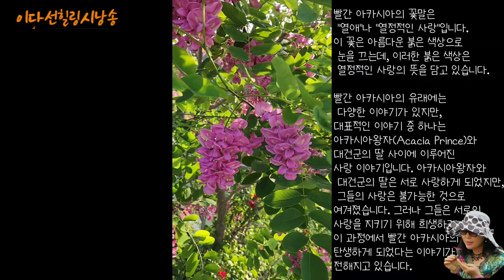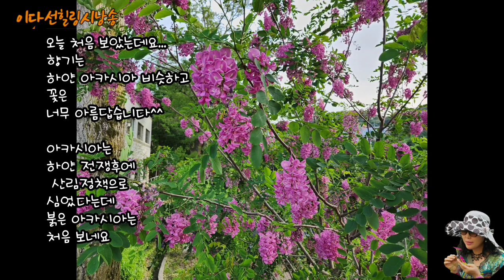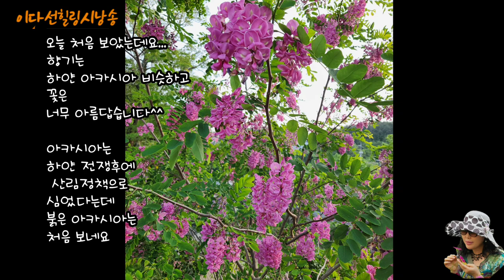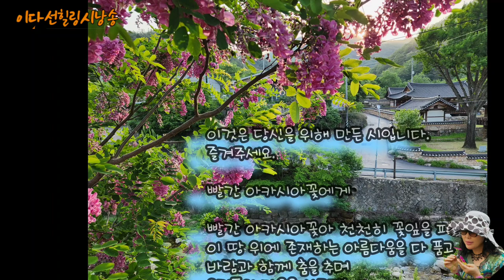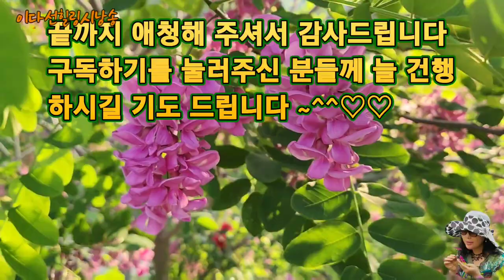빨간아카시아꽃/ 보시면서 행복 하시길~^^♡♡